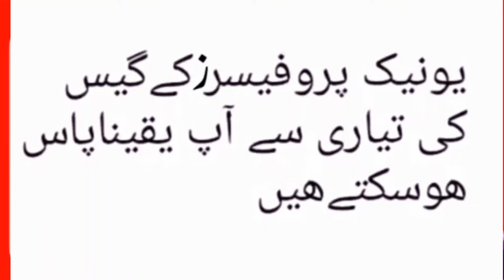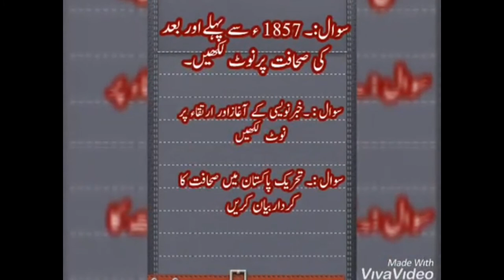journalism|ADP,BA,journalism|sahafat part 2|Al wazir Academy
journalism guess paper for degree classes for punjab university ,sargodha university prepared by unique 3344

اس ویڈیو میں ایڈوانس ڈگری پروگرام اور بی اے صحافت کے گیس پیپر پیش کیے جا رہے ہیں